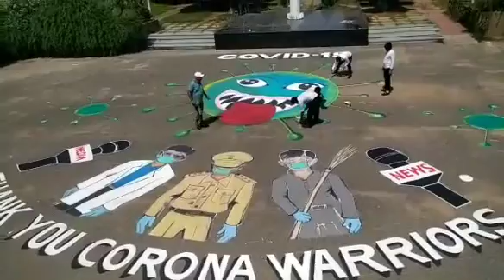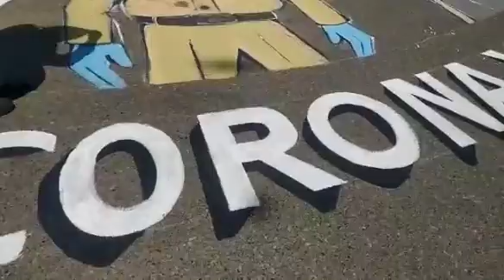IMFA students pays tribute Corona Warriors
JAMMU: At a time when sporadic instances of attack on health staff and corona warriors are being reported, an artist has paid tributes to all those involved in the fight against COVID-19 pandemic through artistic tribute.

On the theme of "A CREATIVE EXPRESSION - CIVIL CANVAS" by Amarjeet Singh & his Team (Faculty, Department of Applied Art, IMFA, University of Jammu) today create an art at Jammu University and pays tribute to corona warriors.